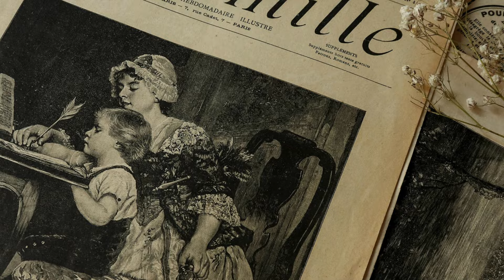Bagpipes - I Dreamed a Dream - from "Les Miserables"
Sheet Music to "I Dreamed A Dream" for Bagpipes & Concert Band available directly

Composed by Claude-Michel Schonberg  - arranged by Ian Macpherson BEM

Further collaborations on musical works by Michael Korb and Ian Macpherson can been viewed by clicking the

Description -I Dreamed a Dream - from "Les Miserables" - Bagpipes

"I Dreamed a Dream", is a song from the musical "Les Misérables", which is now the longest running musical in the world, celebrating its 25th anniversary in 2010 and released as a British motion picture, directed by Tom Hooper, in 2012. The music was written by Claude-Michel Schonberg and the lyrics are based on the original French libretto by Alan Boublil.

This new arrangement by Ian Macpherson, of this modern classic is now available for Bagpipes and Concert Band. The song is a lament, sung by Fantine, who in her impoverished state thinks back to happier times and looks back on her life to all that has gone wrong.

Dramatically scored by Ian, this is ideal for combined concerts and something different. An inspirational piece with that wow factor.

A huge thank you to our publishers - Safemusic Ltd - for all the support and guidance.

A huge thank you to Former British Army Piper (Scots Guards) - Scott Morton for his wonderful performance on Bagpipes. Recorded on a Blair Digital Chanter.